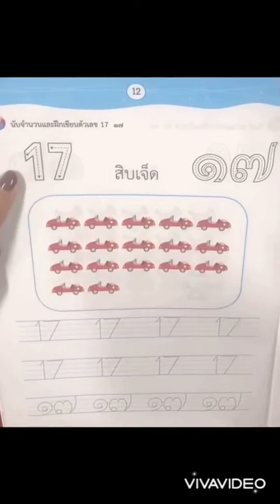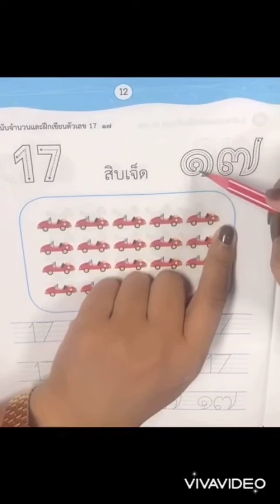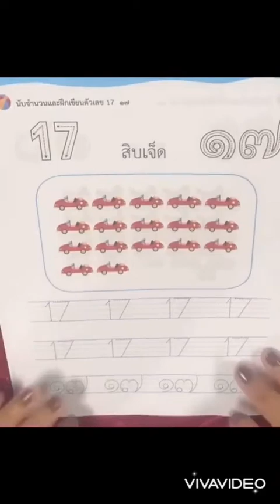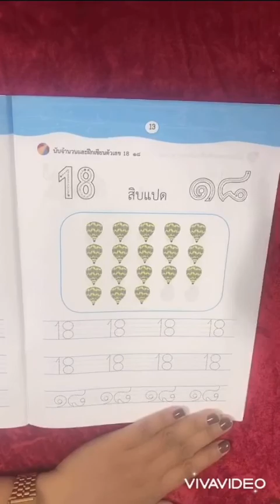02นางสาวจันทร์เพ็ญ คณิตศาสตร์ อ 2 16 06 64